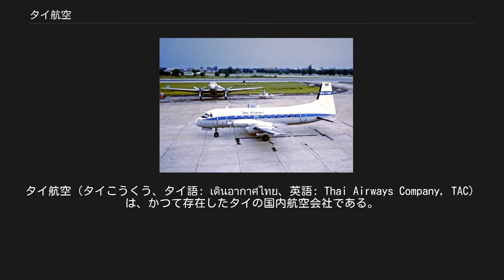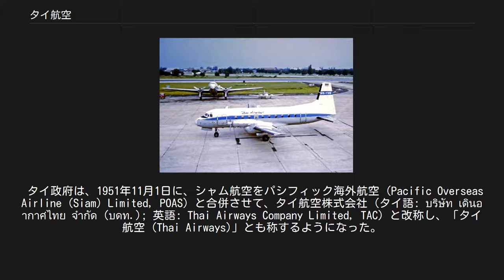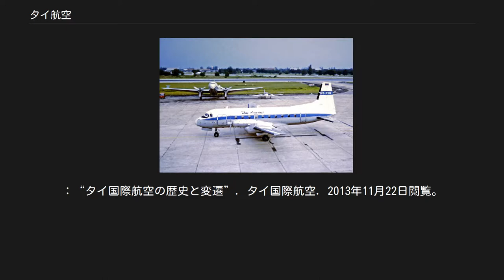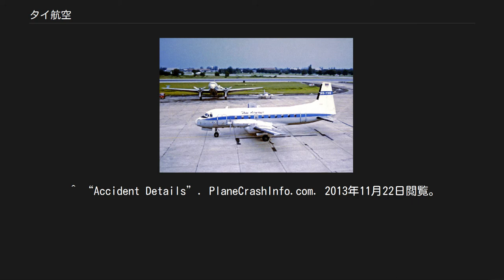タイ航空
タイ航空（タイこうくう、タイ語: เดินอากาศไทย、英語: Thai Airways Company, TAC）は、かつて存在したタイの国内航空会社である。
拠点はドンムアン国際空港（DMK＝旧:バンコク国際空港 BKK）の国内線ターミナルに置かれ、本社はバンコクのポーンプラープ区にあった。
1988年、タイ航空は、タイ国際航空（タイ語: การบินไทย, 英語: Thai Airways International）に吸収合併された。
 日本語では、「タイ航空機爆発事件」のように、タイ国際航空を指して「タイ航空」という表現を用いることがある。
 1947年3月1日、当時の内閣の決議によって、国内航空会社シャム航空 (Siamese Airways Company Limited) が発足した。
創業当初の機材は、ダグラス DC-3、ビーチクラフトC45、スチンソンL-5 センチネル、リアウィン (Rearwin Airplanes Inc.)、フェアチャイルドであった。
初の営業飛行は、バンコク＝ピッサヌローク＝ラムパーン＝チェンマイを結ぶ路線であった。
2日後には、チェンマイ＝メーサリアン＝メーホンソーンの路線が開設された。
最初の国際路線は、1947年12月に開設されたバンコク＝ソンクラー＝ペナンであった。
 タイ政府は、1951年11月1日に、シャム航空をパシフィック海外航空 (Pacific Overseas Airline (Siam) Limited, POAS) と合併させて、タイ航空株式会社 (タイ語: บริษัท เดินอากาศไทย จำกัด (บดท.); 英語: Thai Airways Company Limited, TAC) と改称し、「タイ航空 (Thai Airways)」とも称するようになった。
 1960年、 タイ航空は国際線部門を担う別会社としてタイ国際航空 (タイ語: บริษัท การบินไทย จำกัด; 英語: Thai Airways International Company Limited, THAI) を設立し、スカンジナビア航空から資本金の3割、200万バーツの出資を受けた合弁事業としてこれを運営した。
 タイ航空のホーカー・シドレー748。
バンコク空港にて、1974年撮影。
 タイ航空は、1963年にターボプロップ機アブロ 748を購入し、1977年にはジェット機ボーイング737-200、1982年にはショート 330、1985年にはショート 360とエアバスA310-200を、それぞれ導入した。
 1988年4月1日、タイ航空株式会社 (TAC) は、当時の首相プレーム・ティンスーラーノン陸軍大将が承認した内閣の決定に従ってタイ国際航空と合併し、タイ王国唯一のフラッグ・キャリアとなった。
 タイ航空が所有していた11機（ボーイング737-200＝3機、ショート330＝4機、ショート360＝2機、エアバスA310-200＝2機）が加わり、タイ国際航空の所有機は41機となった。
1988年末には、航空会社コードも、タイ国際航空のものに統一された。
 かつてのタイ航空の本社であったポーンプラープ区のラーン・ルアン社屋 (the Larn Luang Office) は、タイ国際航空が使用している。
 バンコク（ドンムアン国際空港）発着便 チェンマイ（チェンマイ国際空港）発着便 ハートヤイ（ハートヤイ国際空港）発着便 ^ "World Airline Directory." Flight International. 29 March 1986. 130. ^ a b “Company Profile History”. Thai Airways International. 2010年6月26日時点のオリジナルよりアーカイブ。
2013年11月22日閲覧。
：“タイ国際航空の歴史と変遷”. タイ国際航空. 2013年11月22日閲覧。
 ^ Thai Aviation History - Thai Airways Fleets （2011年8月19日時点のアーカイブ） ^ “Developments and Advancements of THAI AD. 1979–1988”. Thai Airways International. 2009年5月29日時点のオリジナルよりアーカイブ。
2013年11月22日閲覧...